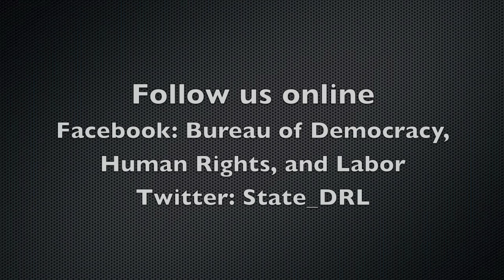2009 Human Rights Report: Ambassador Melanne Verveer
U.S. Ambassador-at-Large for Global Womens Issues Melanne Verveer comments on the 2009 Human Rights report at the U.S. Department of State in Washington, DC March 15, 2010. for text transcript and more video.